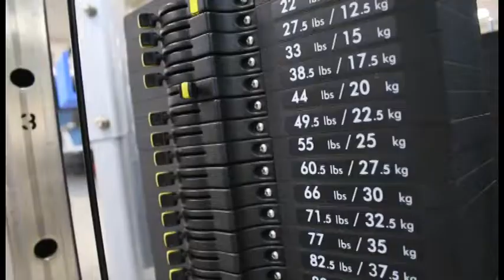Keep On Pushin! (bodybuilding motivational video/promotional use only) brought to you by "TheCro"